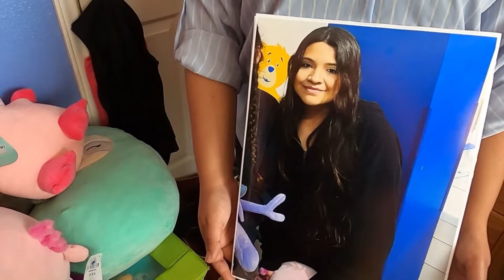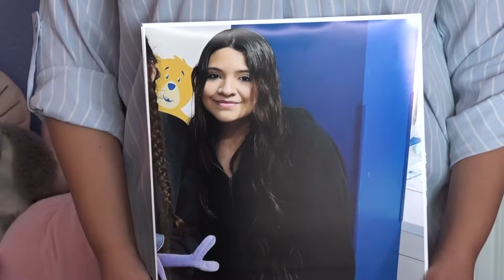Family concerned after 15-year-old girl goes missing, fear she met someone online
The family says they have not heard from her in four days.